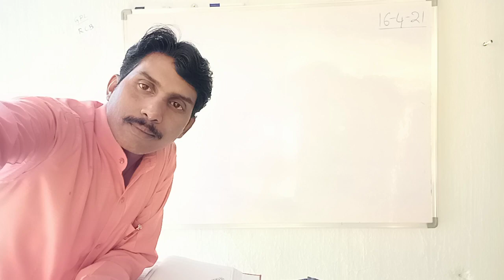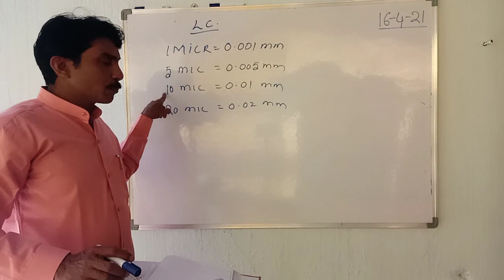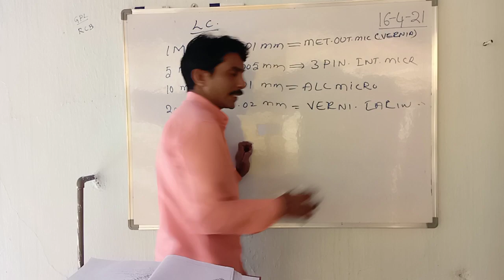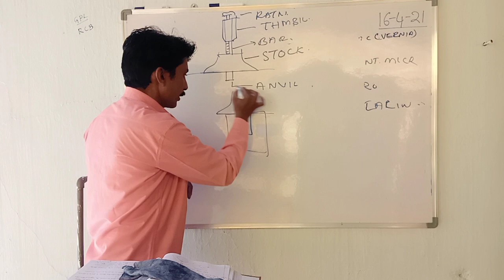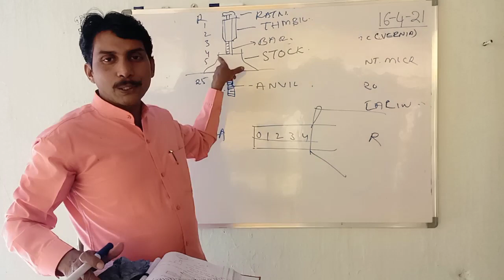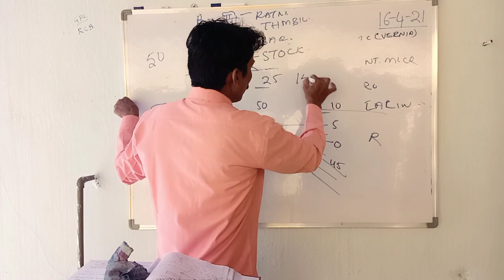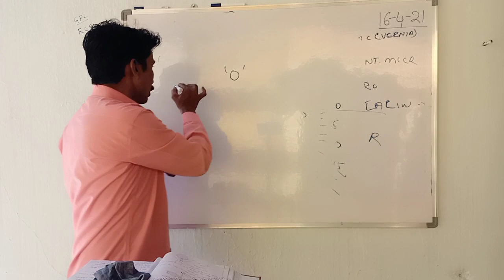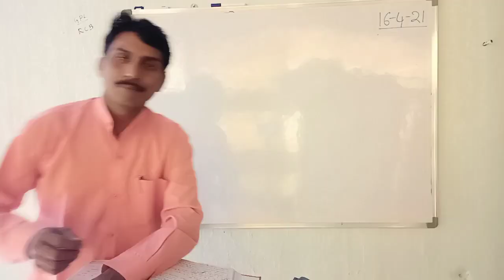MEASURING INSTRUMENTS SHORT NOTES 2..